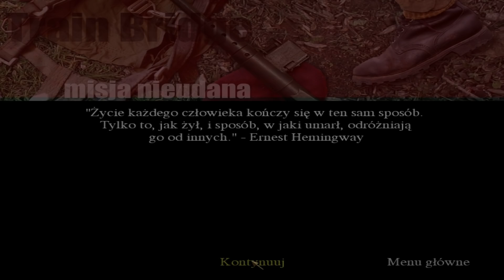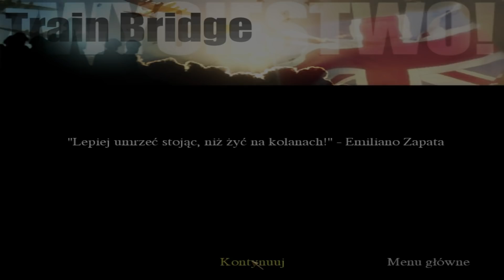[6] La Resistance! | Call of Duty: United Offensive (Weteran)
Ave Ja! Call of Duty 1 to gra tak kultowa i wspaniała, że jest praktycznie idealna. Jej wadą jest to, że kiedyś się kończy :/ To będzie dobra seria z soczystego klasyka :D

GRY NAJTANIEJ!